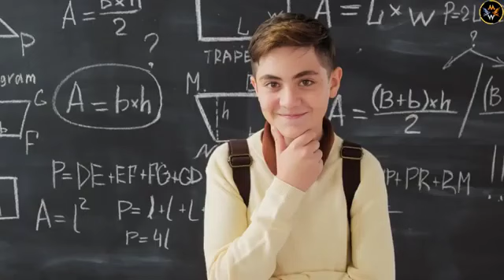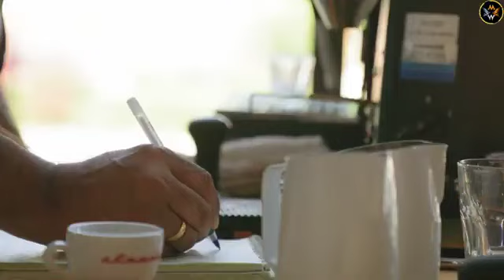Apni Kahani Khud Likho 🔥 - Powerful Motivational Video by Motivational Wings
X

Apni Kahani Khud Likho - Power ful Motivational Video by Motivational Wings

नमस्कार दोस्तो, Motivational Wings चैनल पर आपका स्वागत है, Motivational Wings का उद्देश्य उन लोगो को Motivate करना और सही राह दिखाना है जो अपने goal तक पहुचने के लिए कोशिश करते हुए बीच मे ही हार मानने लगते हैं या जो हार मान चुके हैं, Motivational Wings पर आपको ऐसे ही Power ful motivational videos मिलते रहेंगे, इसलिए जुड़े रहिये हमारे साथ, और Channel को Subscribe कीजिये Energy से भरे Motivational videos के लिए, धन्यवाद